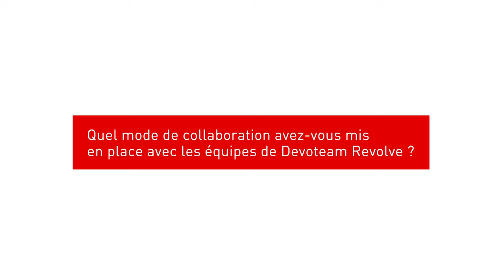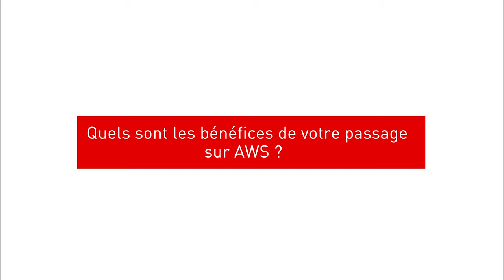Un parcours sur le Cloud - Pierre-Baptiste Béchu - Director of Platform Infrastructure chez Aircall